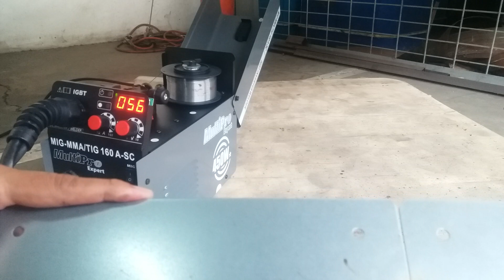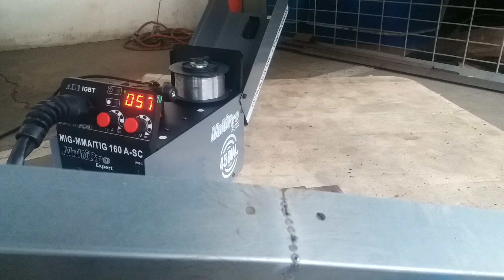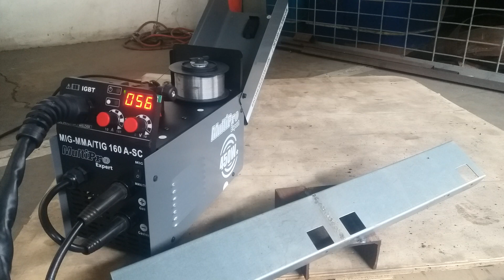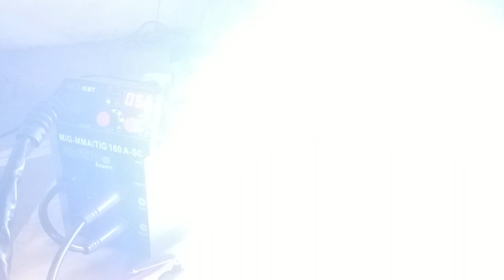Cara mengelas besi galvanis tipis dengan mesin las MIG murah berkualitas.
mengelas besi tipis baja ringan menggunakan mesin las MIG tanpa gas, merek multipro.

mesin las paling awet.

mesin las untuk rangka motor.

mesin las paling bandel.

las rangka motor keropos.

mesin las paling mudah di gunakan.

las rangka esaf. las rangka motor patah.

mesin las paling canggih.

mesin las paling murah.

las rangka motor dengan las mig.

mesin las paling kuat.

mesin las multipro 450 watt dengan teknologi inverter hemat listrik.

mesin las multipro mig mma 160a sc dengan daya listrik tinggi. mesin las multipro 3 in 1